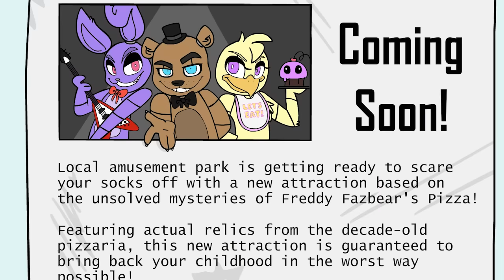Five Nights at Freddys 3 ANIMATED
Its time for another animation! We took the best clips from Cupquake playthrough of Five Nights at Freddys 3 and came up with this! We had the honor of working with Jaiden Animations. What do you guys think?! Check out Jaidens channel for other animations!

What moments would you like to see animated next?!

Follow Cupquake!